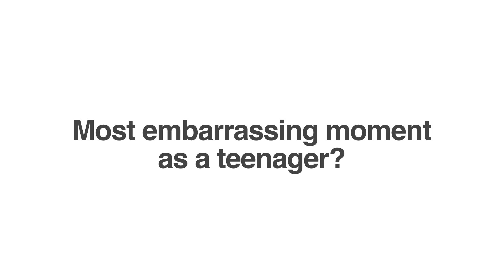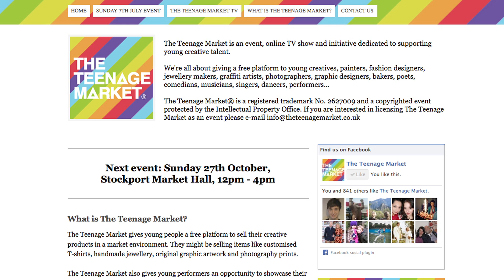Teenage Market Episode 4 feat. Paul Ryder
Coming up on this show we've got Teenage Market trader Matt Tiplady, who talks about seting-up his own urban streetwear brand 'Crazy Face', legendary bass player in the Happy Mondays, Paul Ryder, talks to us about his 'Teenage Life', and acoustic jazz duo Blank Cheque,  play us out with their song 'Cover Band'.